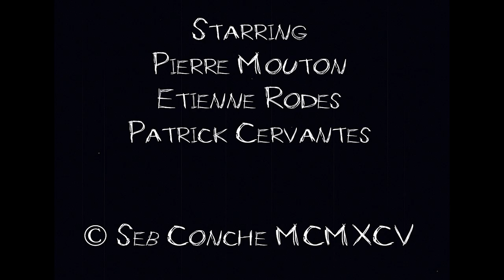Le club des vrais mecs qui s'ennuient (The Real Bored Guys Club)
Prix du Public, Festival Univerciné à Nanterre, 1995.
Avant "Fight Club" et Kourtrajmé, une version punk de planches de Gotlib.
I hold you, You hold me By our little goatee.
The first one, Of us two, Who will laugh, Will get a wee slap!
A few years before Fight Club, The Real Men Boring Club !